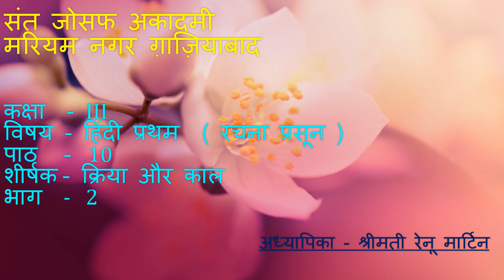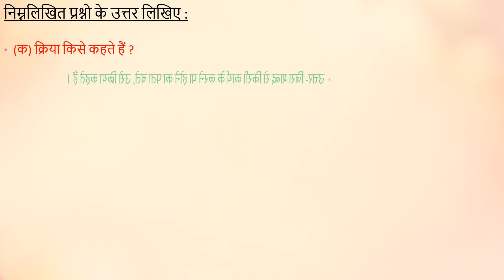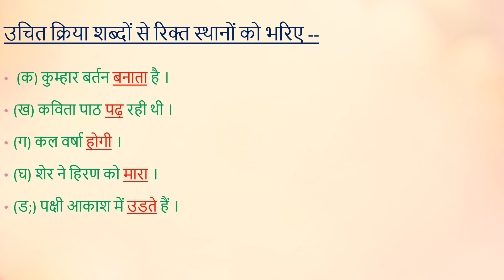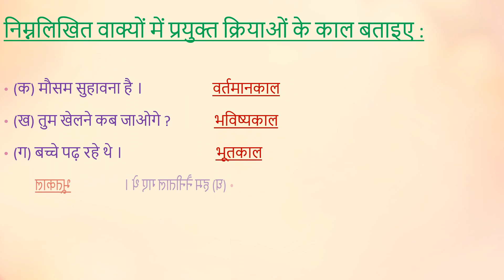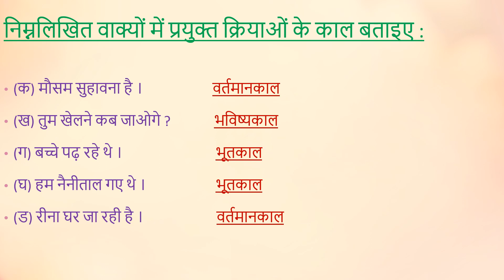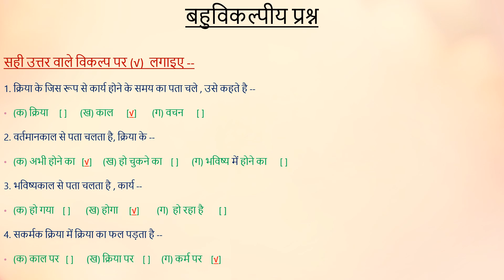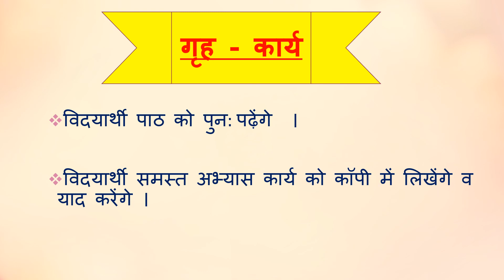Class 3, Hindi 1, Chapter 10 (Part 2) by Renu Martin